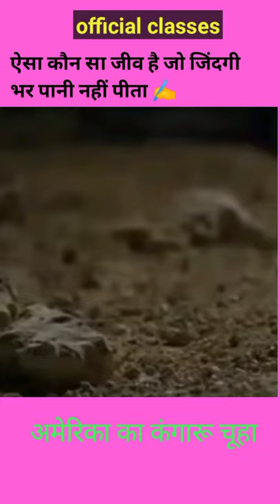अमेरिका का कंगारू चूहा 🐀🐀